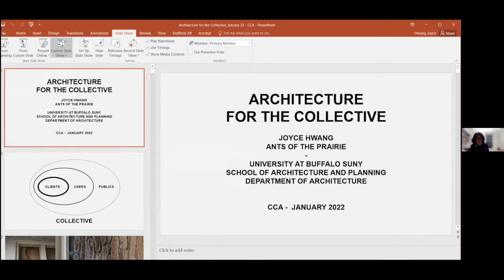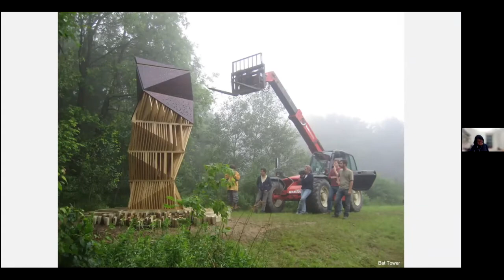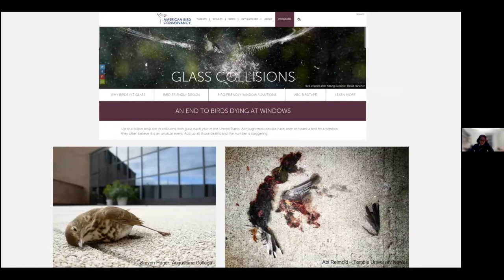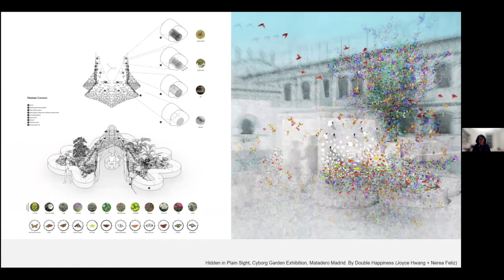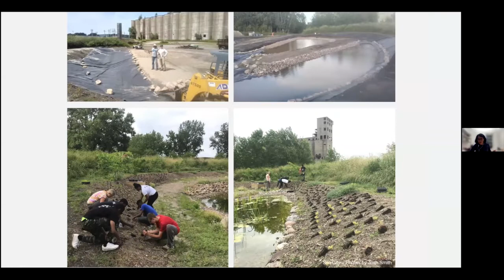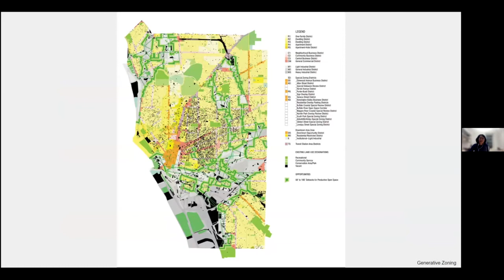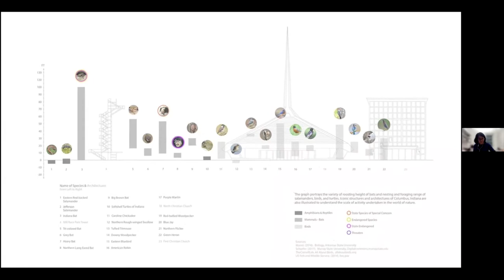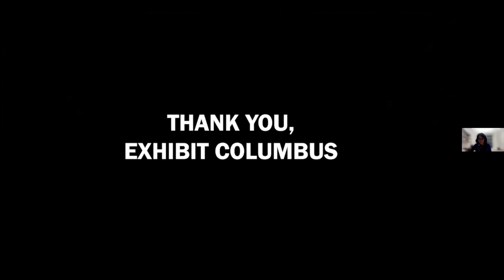Joyce Hwang: Architecture for the Collective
A lecture by Joyce Hwang, associate professor and associate chair of the Department of Architecture at University of Buffalo and director of Ants of the Prairie, whose teaching, research and critical practice confronts contemporary ecological conditions through creative means.

Joyce Hwang is Associate Professor and Director of Graduate Studies of Architecture at the University at Buffalo, State University of New York, and Founder of Ants of the Prairie, an office of architectural practice and research that focuses on confronting contemporary ecological conditions through creative means. For over a decade, Hwang has been developing a series of projects that incorporate wildlife habitats into constructed environments. She is a recipient of the Exhibit Columbus University Research Design Fellowship (2020-21), the Architectural League Emerging Voices Award (2014), the New York Foundation for the Arts (NYFA) Fellowship (2013), the New York State Council on the Arts (NYSCA) Independent Project Grant (2013, 2008), and the MacDowell Fellowship (2016, 2011). Her work has been exhibited at Matadero Madrid, the Venice Architecture Biennale, and the Rotterdam International Architecture Biennale, among other venues. Hwang’s projects and writing have been featured in publications including Curbed, Good, Praxis, Azure Magazine, Architect Magazine, Architectural Review, AV Proyectos, Bracket, MONU, Biophilic Cities Journal, Volume Magazine, and Next Nature. She is a co-organizer of the Hive City Habitat Design Competition and a co-editor of Beyond Patronage: Reconsidering Models of Practice, published by Actar. Hwang is on the Steering Committee for US Architects Declare, and serves as a Core Organizer for Dark Matter University.Hwang is a registered architect in New York State, and has practiced professionally with offices in New York, Philadelphia, San Francisco, and Barcelona. She received a post-professional Master of Architecture degree from Princeton University and a Bachelor of Architecture degree from Cornell University, where she was awarded the Charles Goodwin Sands Memorial Bronze Medal.